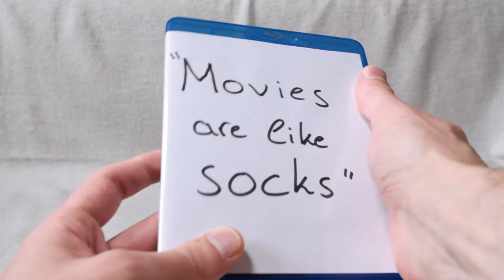MOVIES ARE LIKE SOCKS by MFG Borgi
Movies are like socks. This video draws a comparison between movies and socks. Films and cotton foot wear have more in common than one might think at first. Use this April fools' day to watch this funny little short film and decide for yourself: What's your favorite sock?
Don't wait - Go create!